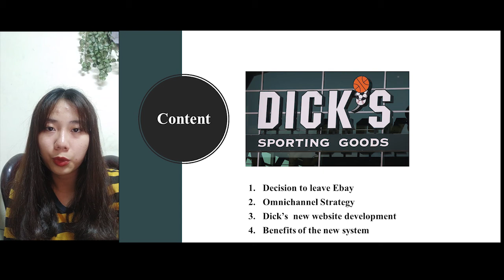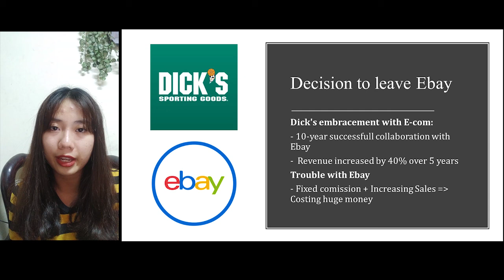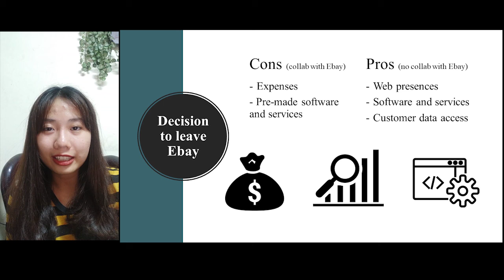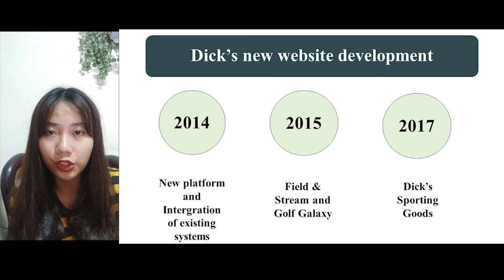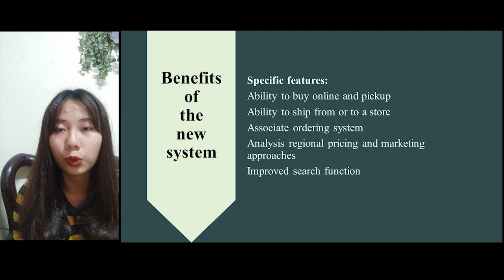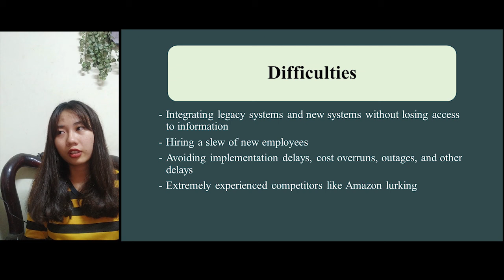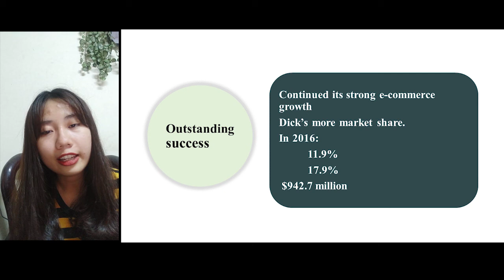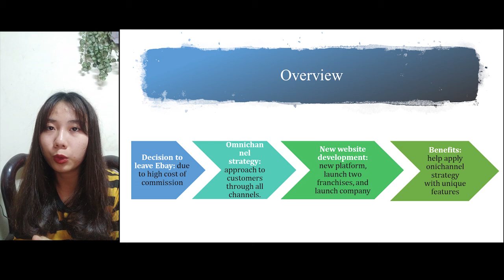E commerce Dick's Sporting Goods Case Study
This video is my presentation on Dick's Sporting Goods process of taking over its E-commerce operations.
The lecturer from the subject asked us to make a video presentation like this, and thank to her, I got to use some video editor software and had such memorable experiences ever. Thank you, Ms. Anh.